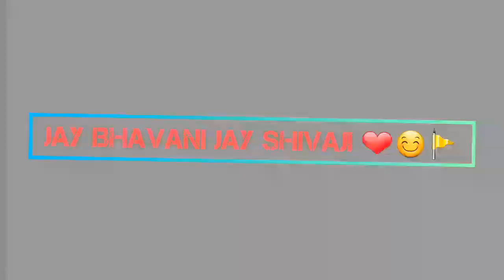Shiv Jayanti Mahotsav 2024 | Chatrapathi Shivaji Maharaj Jayanti Bicholim Goa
Shiv Jayanti

Chhatrapati Shivaji Maharaj Jayanti, also known simply as Shiv Jayanti, is a festival and public holiday of the Indian state of Maharashtra. This festival is celebrated on February 19, celebrating the birth anniversary of Chhatrapati Shivaji Maharaj, the first Chhatrapati and founder of the Maratha Empire. He restablished Hindavi Swarajya [Hindavī Svarājya; "Self-Rule of the hindavi people"]. Some people celebrate this day as per Hindu Calendar in Maharashtra.

HistoryEdit

In 1894, Mahatma Jyotiba Phule started Shivjayanti. Nowadays there is claim that Bal Gangadhar Tilak started Shivjayanti, but there is no historical evidance to it. [3][4]

Shiv Jayanti is the birth anniversary of great Maratha ruler Shivaji Maharaj. Shivaji Maharaj was born on Marathi Shalivahana Hindu calendar Falgun's Krishna paksha 3, 1551[5]/Julian February 19, 1630, in Shivneri Fort. The error of not converting the Julian date to the corresponding Gregorian one is still not corrected.[6] Shivaji Maharaj is considered as the greatest Maratha ruler who carved an enclave from the declining Adilshahi sultanate of Bijapur that became the start of the Maratha Empire. At the young age of 16, Shivaji Maharaj seized the Torna fort and by the age of 17 had seized the Raigad
and Kondana forts. Shivaji Maharaj as he is popularly known was named Shivaji Bhosale and was a member of the Bhonsle Maratha clan. Shivaji Maharaj promoted the use of Marathi and Sanskrit in court and administration, rather than using Persian which was the norm in those times.

🚩🚩Jay Bhavani Jay Shivaji 🚩🚩